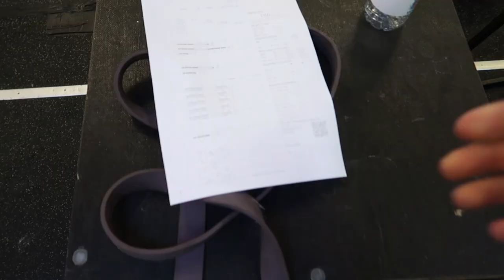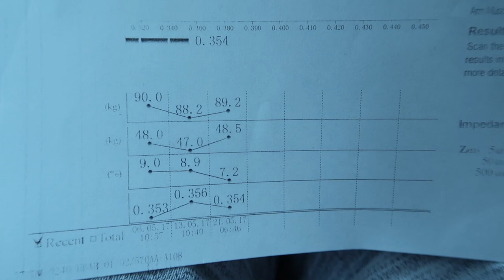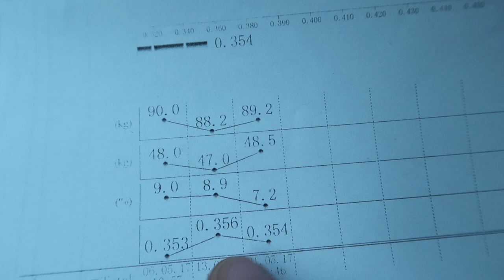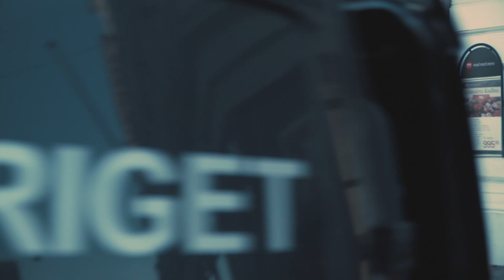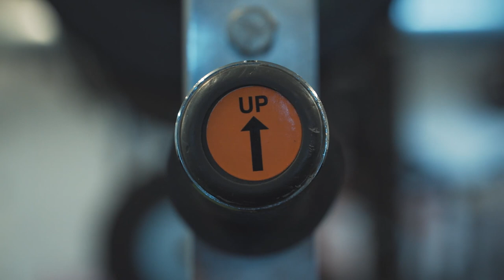DU HAR GARANTERET ALDRIG SET DET HER FØR!!!!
Episode 4 er klar!

I denne episode kommer der ”hul på bylden” – fedtprocenten tager et ryk i den helt rigtige retning, solen skinner og vi skal igennem endnu en fed overkropstræning, hvor jeg introducerer Jer for et af mine yndlings træningssystemer – nemlig ’The heavy/light-system’ (alting lyder bare sejere på engelsk).
Og nåår ja, så alslutter vi episoden på en måde, så børn nok ikke bør se med. 🙈
Lad mig endelig vide, hvad I syntes om episoden og hvad vi eventuelt kan gøre bedre -  vi sætter stor pris på jeres feedback!

@snapchat pb-fitness

Producer / Editor:
Anders Dall Berthelsen

GEAR:
Canon Powershot g7 x markII
Dildostativet: Joby Gorillapod Focus